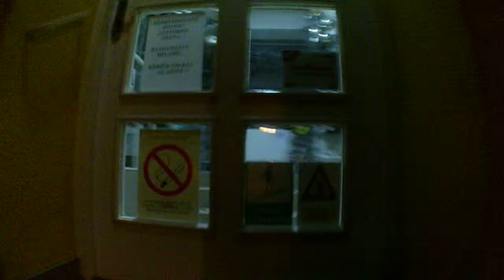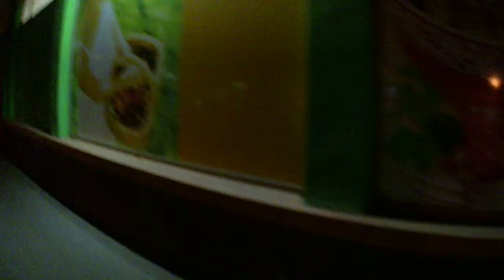Street going night Eken A8 Test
Cam:
Shopping:
Serbia: